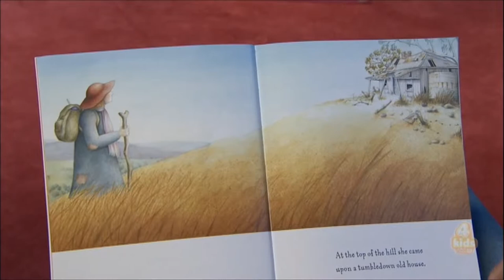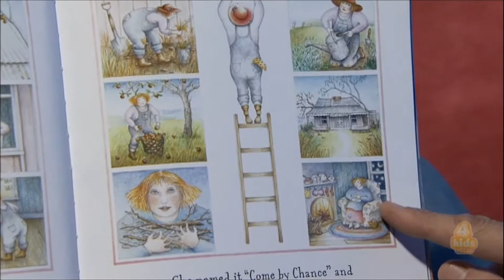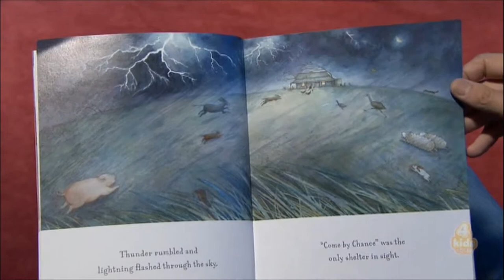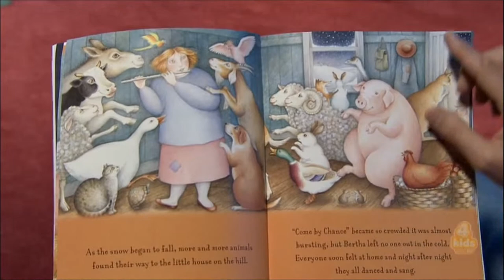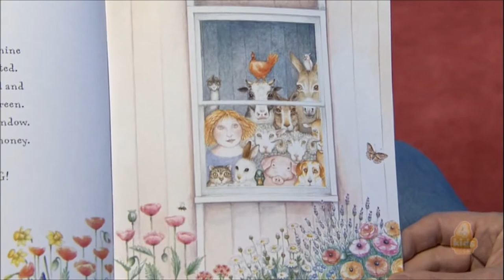Come By Chance by Madelaine Winch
Come By Chance is a lovely children's story written by Madelaine Winch of Stuart Town NSW.